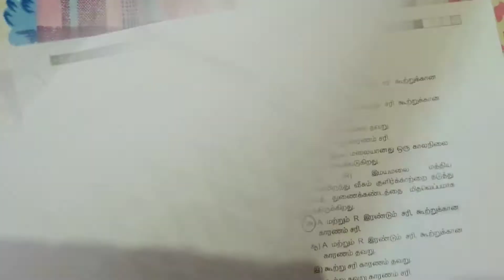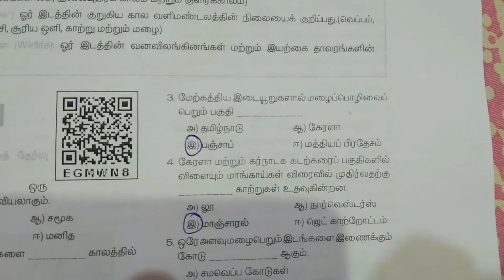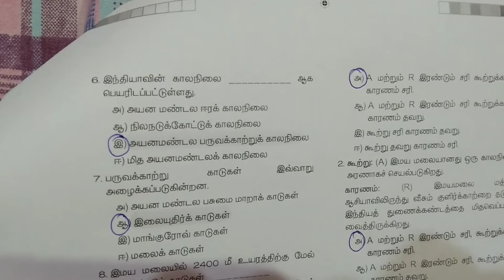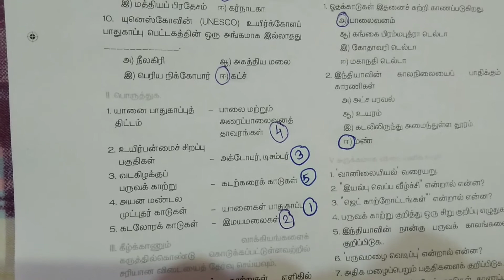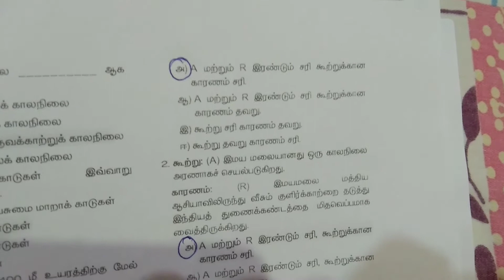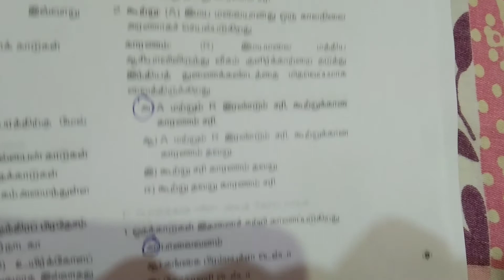இந்தியா காலநிலை மற்றும் இயற்கை தாவரங்கள் 10th book geography unit 2 book back question and answer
Tnpsc guide

Most important questions are taken from book back only.